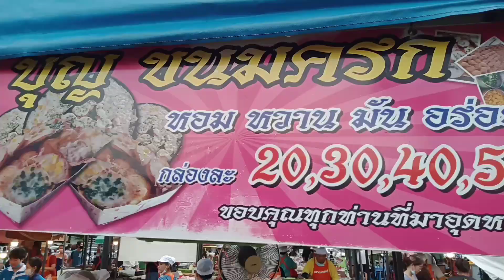บุญขนมครก#ขนมครกสูตรโบราณ/หอมมันกระทิใส้ต้นหอม/ข้าวโพด/เผือก/ฟักทอง@หน้าห้างเซียร์รังสิต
หน้าห้างเซียร์รังสิต ตลาดนัดหน้าห้าง.มีร้านขายขนมครกเจ้าอร่อยมาก.ขายดีจนต้องรอคิว.มีหลายใส้ให้เลือก